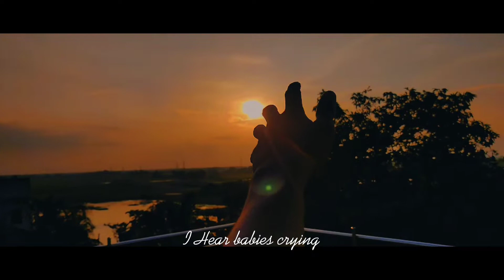What A Wonderful World || Mobile Cinematic Video || OnePlus 7t || Yunus Film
What A Wonderful World. A Cinematic film by Yunus film.

In these video,
*I used Vsco for colour grading.
*I used capcut for transition.
*And i used snapseed for thumbnail.

In my Channel you find here,
Mobile Cinematic video,Cinematic editing tutorial, video editing by mobile,photo editing by mobile, Yunus Film,